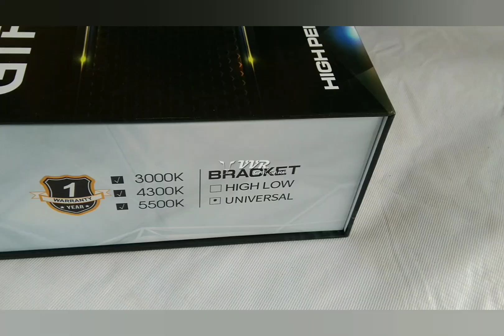GTR F313 fog projector | Tri-color fog projector | 1 year warranty | VVR Car Care | 9514140203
𝗚𝗧𝗥 𝗙313 𝗳𝗼𝗴 𝗽𝗿𝗼𝗷𝗲𝗰𝘁𝗼𝗿 𝗹𝗶𝗴𝗵𝘁

𝙆𝙚𝙮 𝙎𝙥𝙚𝙘𝙨:
☑️ 3"
☑️ High/low beam functions
☑️ Tri-color - 3000K/4300K/5500K
☑️ High beam 90W/ Low beam 70W
☑️ Blue lens
☑️ Waterproof IP68

𝗪𝗲 𝘀𝘂𝗽𝗽𝗼𝗿𝘁 𝘀𝗵𝗶𝗽𝗺𝗲𝗻𝘁𝘀 𝗮𝗰𝗿𝗼𝘀𝘀 𝗜𝗻𝗱𝗶𝗮